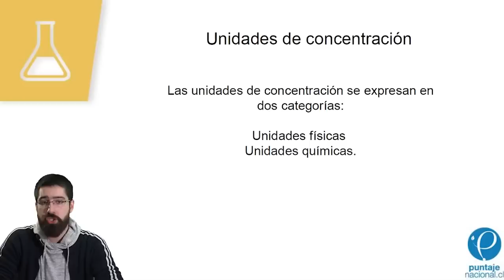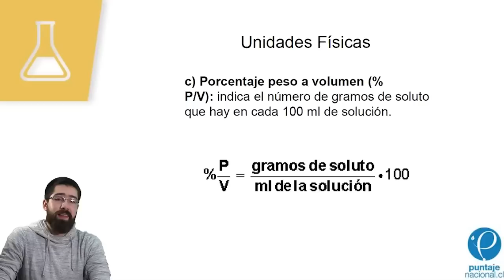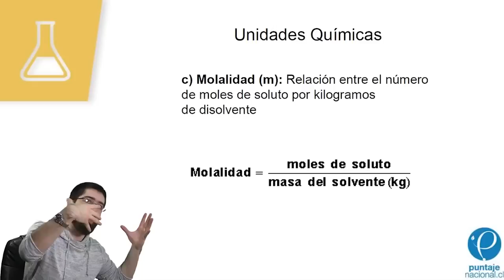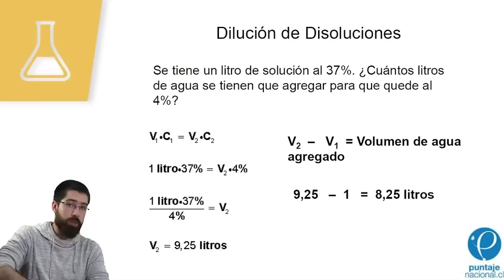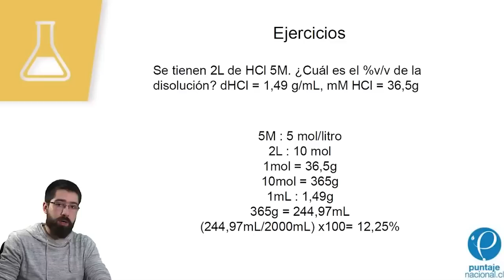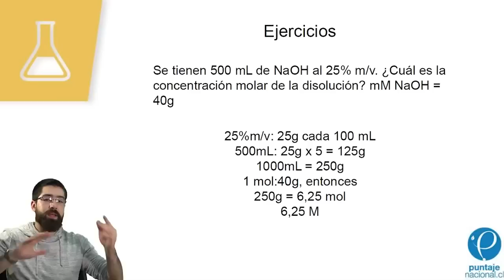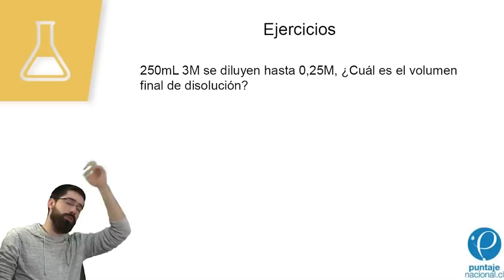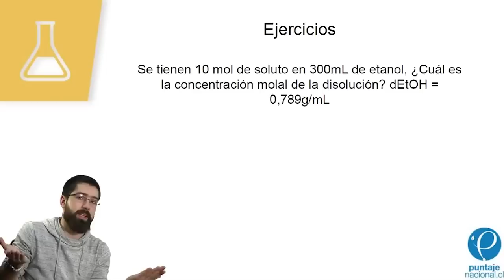UNIDADES DE CONCENTRACIÓN/PSU QUÍMICA/CLASE Nº12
NUEVO HORARIO !